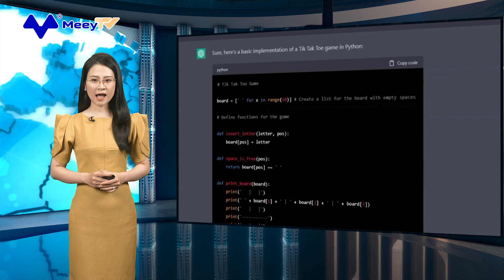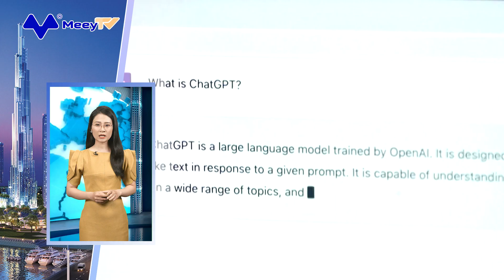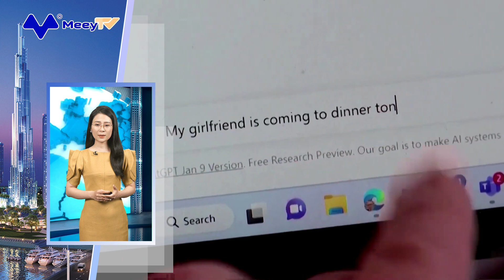VÌ SAO CHATGPT BỊ ĐIỀU TRA?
Ủy ban Thương mại Liên bang Mỹ, FTC mở cuộc điều tra ChatGPT, trong đó xem xét siêu trí tuệ nhân tạo AI này gây hại thế nào đối với người dùng. Theo đó, nhà chức trách đã gửi yêu cầu dài 20 trang đề nghị công ty trụ sở San Francisco giải trình cách thức đánh giá rủi ro mô hình AI. Động thái này là mối đe doạ pháp lý mạnh mẽ nhất đến nay đối với hoạt động kinh doanh của OpenAI tại Mỹ, trong bối cảnh công ty sở hữu ChatGPT đang mở chiến dịch toàn cầu nhằm định hình tương lai chính sách quản lý lĩnh vực trí tuệ nhân tạo.
FTC đã gửi thư cho OpenAI về việc đang điều tra xem ChatGPT gây tác động xấu thế nào đến cá nhân với các thông tin sai lệch. Bên cạnh đó, thư cũng đặt câu hỏi chi tiết về các hoạt động bảo mật dữ liệu mà OpenAI đang thực hiện.